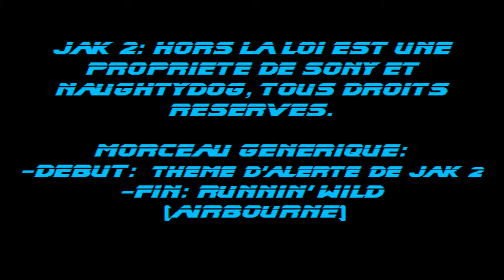Let's play Jak II épisode 4 Bouchez-vous le nez, ça va puer! [FR]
Voici le quatrième épisode de la suite directe de mon dernier let's play sur Jak and Daxter the precusror legacy. Cette fois on s'attaque à Jak II: Hors la loi, avec un radical changement d'univers et d'ambiance par rapport au premier opus mais avec toujours autant de fun :D.